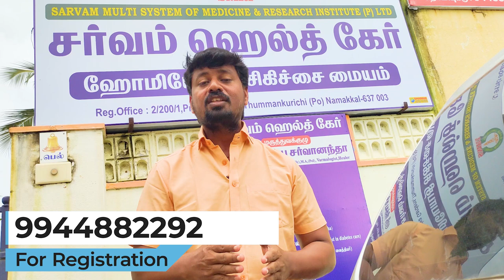உடலை சுத்தம் செய்யும் ஒரு நாள் வாழ்வியல் முகாம்